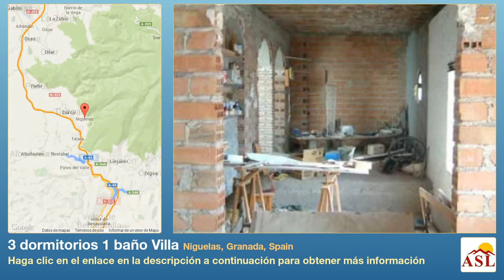3 dormitorios 1 baño Villa se Vende en Niguelas, Granada, Spain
Más información en Villa se Vende en Niguelas, Granada, Spain con 3 dormitorios, 1 baño

Casa Rosas
Gran casa de pueblo (240m2) con necesidad de renovación total. Situado en la prestigiosa localidad de Nigüelas, la casa cuenta con 3 dormitorios y un baño, así como un patio cubierto de aproximadamente 12m2. También hay una gran terraza de unos 60 o 70m2 con buenas vistas. El dueño anterior comenzó algunas renovaciones y hay la posibilidad de realizar un buen hogar o casa de vacaciones. Fácil aparcamiento.